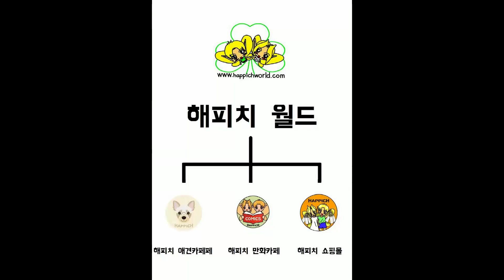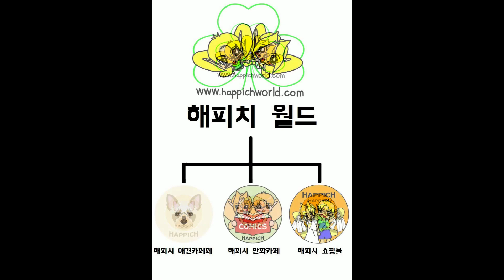[210607] 해피의 어느 하루.ㅎ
에서 확인하세요~~^^//ㅋ